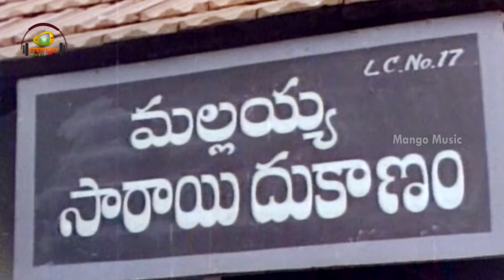Ashwathamaku Video Song | Ashwathama Telugu Movie | Krishna | Vijayashanti | Mango Music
Ashwathamaku Video Song from Ashwathama Telugu Movie on Mango Music, featuring Krishna, Vijayashanti and Sharada. Music by Chakravarthy. Aswathama / Aswaddhama movie is directed by B Gopal and produced by M Krishna and Sekhar.

Cast & Crew -

Krishna Ghattamaneni popularly known as Superstar Krishna, is credited for bringing cowboy style movies along with many technologies. The veteran actor is noted for the movies Allari Bulloodu and Sukumarudu.

Vijayashanti / Vijayashanthi is known for her performance in movies like Osey Ramulamma and Gang Leader.

Sharada acted in Sankranthi and Stalin movies.

Chakravarthy composed music for Khaidi and Yamagola movies.